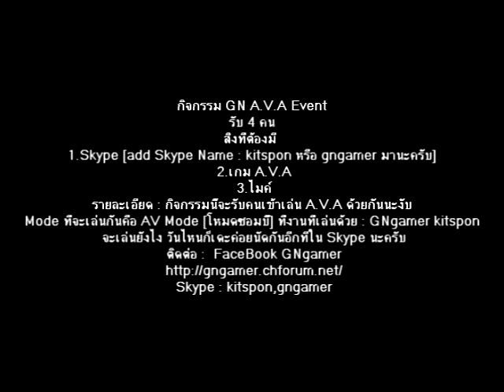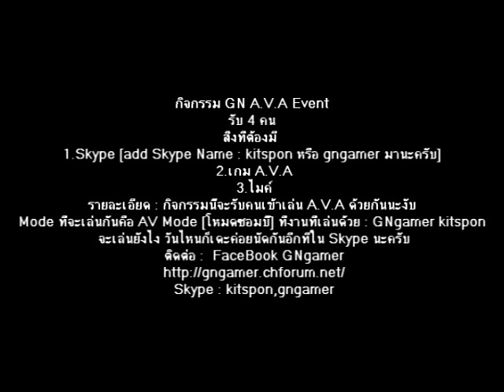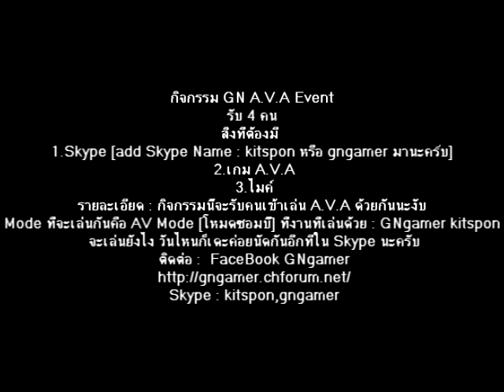AVA gamer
ชอบกด LIKE ครับ

กิจกรรม GN A.V.A Event
 รับ 4 คน
สิ่งที่ต้องมี
1.Skype [add Skype Name : kitspon หรือ gngamer มานะครับ]
 2.เกม A.V.A
 3.ไมค์
 รายละเอียด : กิจกรรมนี้จะรับคนเข้าเล่น A.V.A ด้วยกันนะงับ
Mode ที่จะเล่นกันคือ AV Mode [โหมดซอมบี้] ที่งานที่เล่นด้วย : GNgamer kitspon
 จะเล่นยังไง วันไหนก็เดะค่อยนัดกันอีกทีใน Skype นะครับ
 Skype : kitspon,gngamer